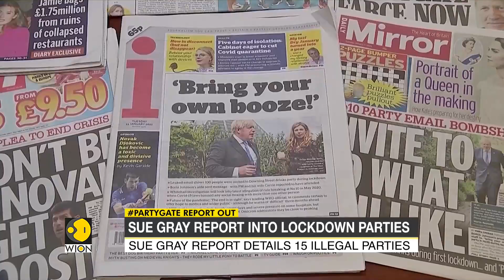'Partygate' Report Out: Sue Gray report details 15 illegal parties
An investigation report into the UK partygate scandal, that involves PM Boris Johnson, blamed top officials in his office for allowing a 'culture of rule-breaking'. Gray investigated 15 gatherings attended by Johnson and his staff in 2020 and 2021.